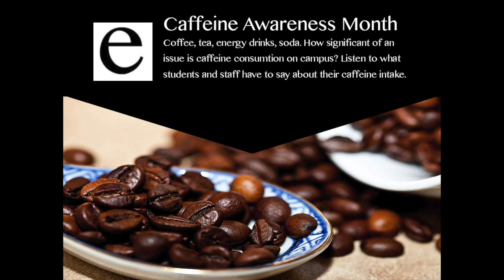The Elegy Episode 5: Caffeine Awareness Month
Coffee, tea, energy drinks, soda. How significant of an issue is caffeine consumption on campus? Listen to what students and staff have to say about their caffeine intake. By Kira Garlick and Lily Hartenstein.

Editorial Policy
All articles published in the Opinion section, with the exception of the Staff Editorial, do not reflect the opinions of the Editorial Board or any staff member other than the author.
The Epitaph encourages readers to express their thoughts and concerns by sending a Letter to the Editor. However, The Epitaph discourages harassment of writers, verbal or written, as well as any actions disrupting students, staff or community members from reading the paper.
The Epitaph welcomes all Letters to the Editor and reserves the right to edit, shorten or not publish any submissions without notice.